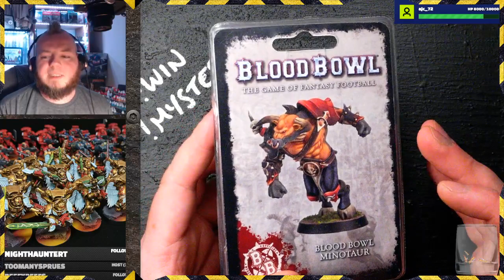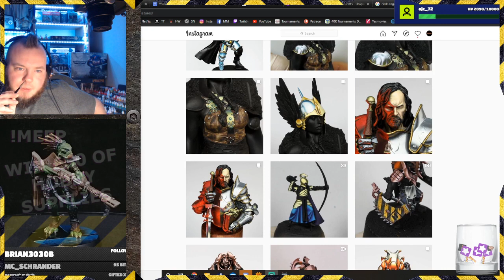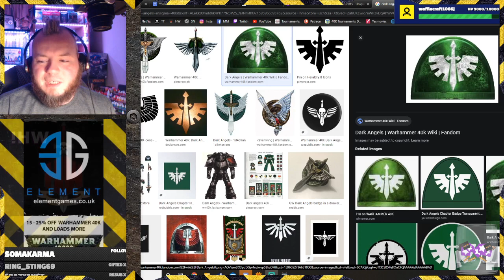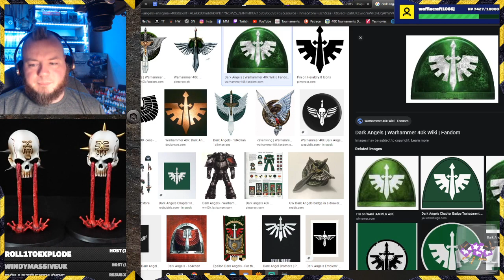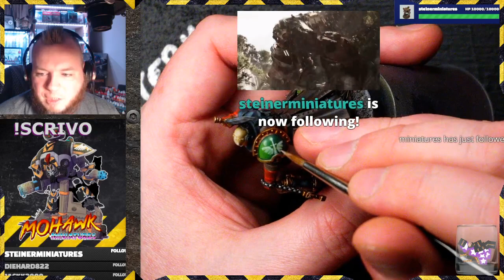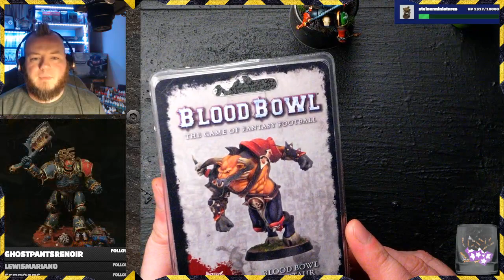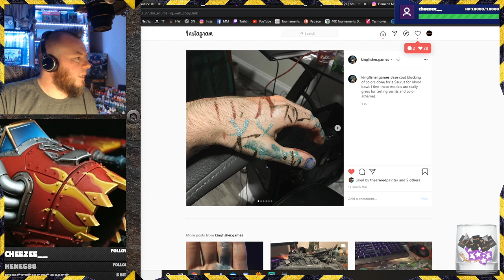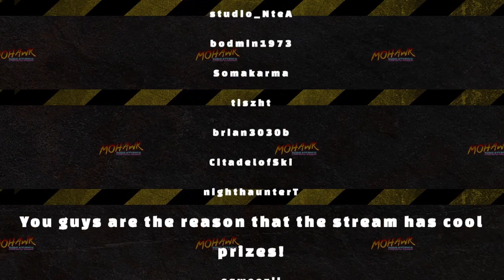Mohawkminiatures How to Glaze and Freehand!!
On this stream - So the Judiciar got won by a Dark Angels player, not an Ultramarine player. Ok lets repaint that shoulder pad that had a perfect blend and that freehand detail.. Sure...

Techniques used in this video are:
Fundamentals of Glazing
Glazing theory
Freehanding theory, and how to use reference material
Freehanding a Dark Angels Icon

For the best Grass tufts and basing accessories in the game

For all your other hobby needs head on over to Element games, and use code JAM9370 for double crystals!